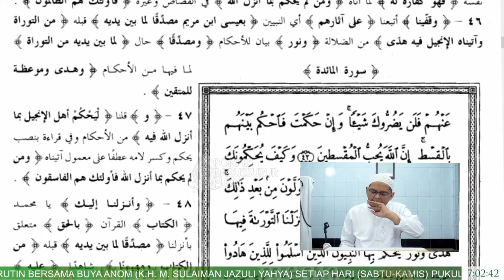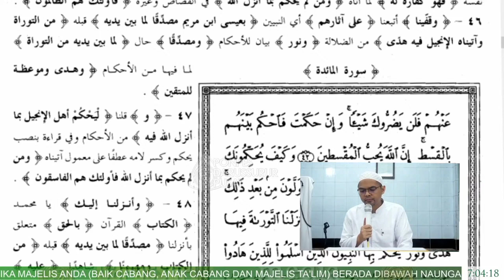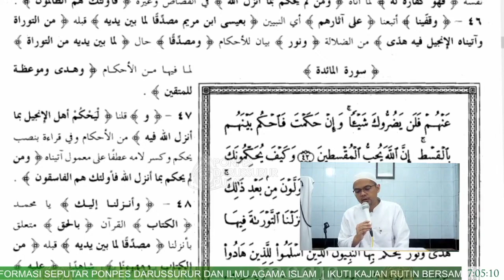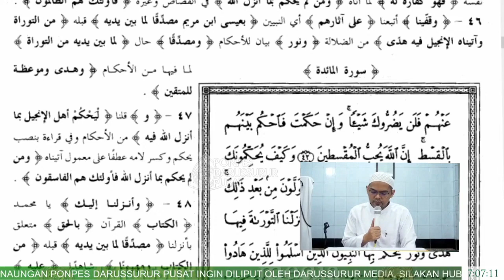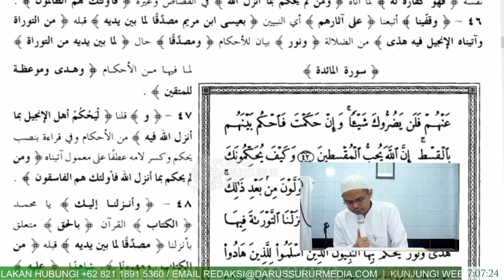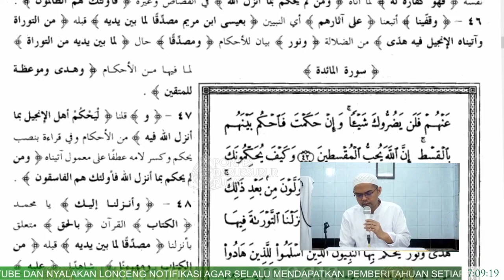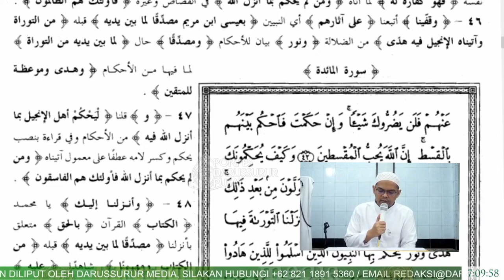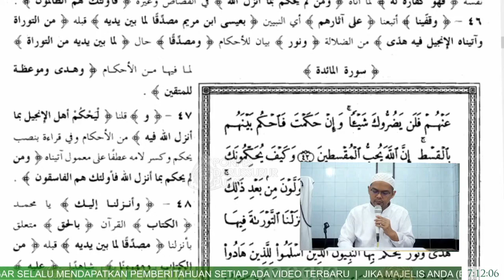Tafsir Surat Al-Maaidah Ayat 46